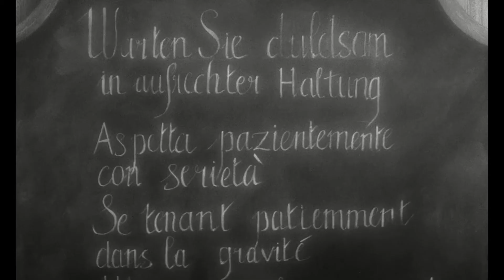The Space of Dream: The Brothers Quay’s Institute Benjamenta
In her latest video essay, Laura Ivins delves into the Brothers Quay’s Institute Benjamenta and how it encompasses themes from the filmmakers’ animated shorts, themes that inform character subjectivity and the film’s reality.

Visit IU Cinema's blog, Establishing Shot, for the accompanying blog post